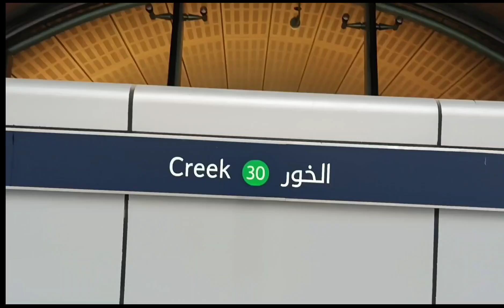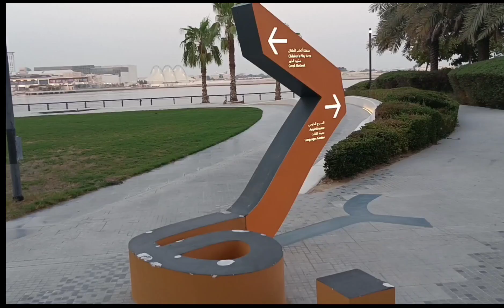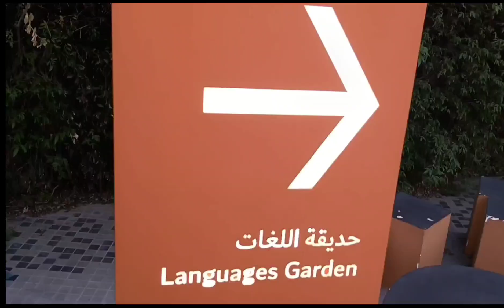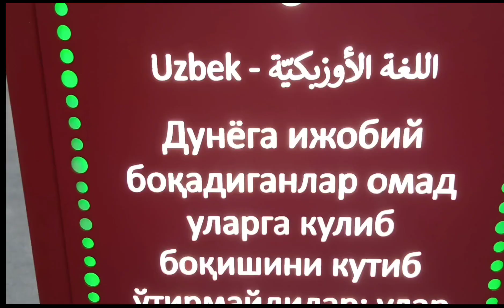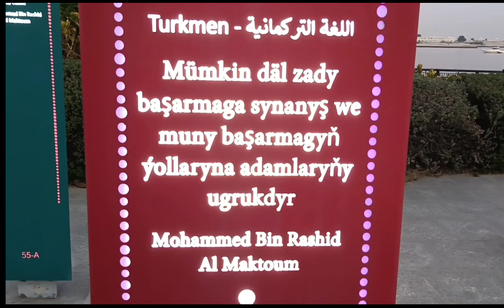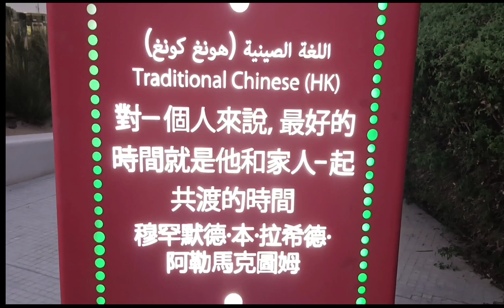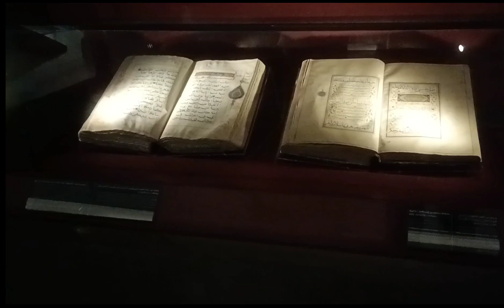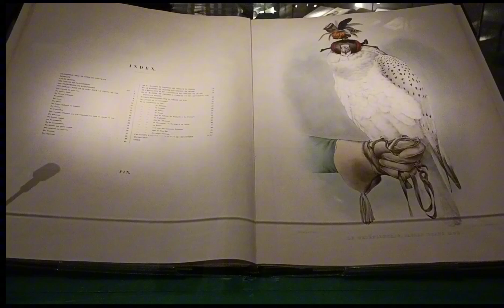MOHAMMED BIN RASHID LIBRARY